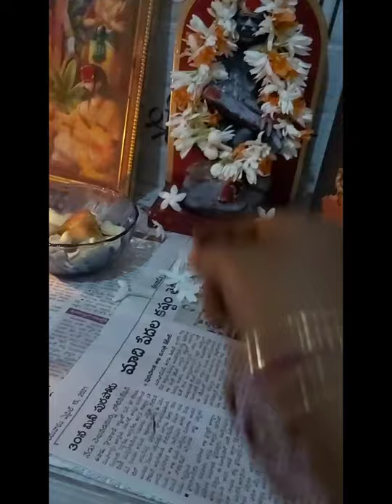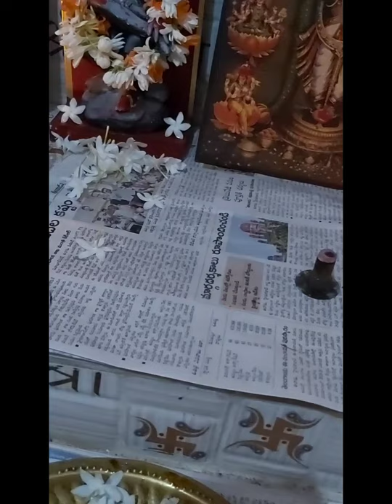🕉 sai 🙏🙏/ Ashtottara sathanamavali pooja / Maa inti Nandivardhanam 108 pulatho Sai Special pooja /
🕉 sai sri sai / Thursday Special and important Ashtottara sathanamavali pooja / Maa inti Nandivardhanam 1o8 flowers tho Ashtottara Namavali pooja/